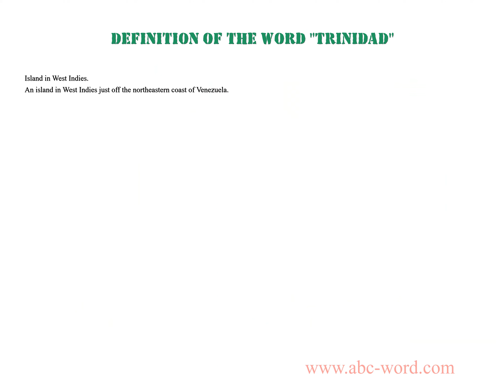Definition of the word "Trinidad"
you will find full information about this word "trinidad".
From the video you will learn the definition for the word trinidad. The lexical meaning of the word trinidad. What does the word trinidad mean? And much, much more...